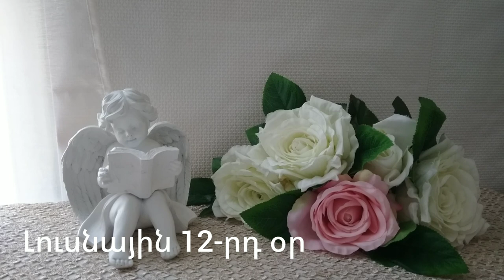🌛 ԼՈՒՍՆԱՅԻՆ ՕՐԱՑՈՒՅՑ 🌜/ ՀՈՒՆԻՍԻ 29 / 2023թ 🌹🙏 / աճող լուսին 🌙